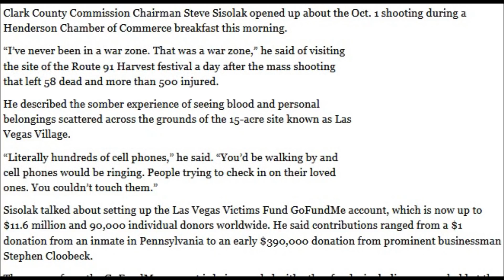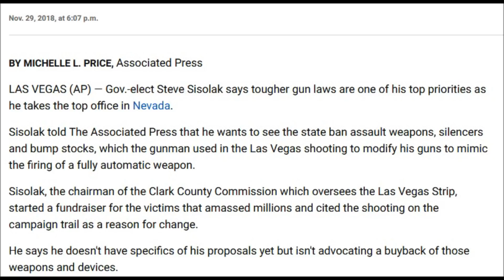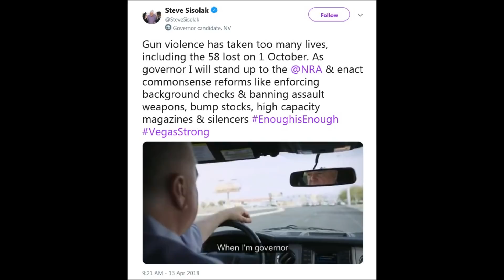Steve Sisolak took money from gun companies while campaigning against them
Exposed:  Steve Sisolak used the Las Vegas shooting to benefit financially, while banning bump stocks & becoming Governor of Nevada.

Listen to these democratic candidates go at it from earlier this year.  Steve Sisolak is now Governor of Nevada and is known around Las Vegas as “Shady Steve”.

View the link I pinned in the comments to learn more about this.

Backstory of the Las Vegas shooting:  Stephen Paddock busted out his 32nd floor Mandalay Bay suite windows and fired 1,100 rounds on a crowd of country music fans on October 1, 2017.  The event was the 4th annual Route 91 Harvest Festival held by Live Nation Entertainment.  Many controversies and conspiracies have been created around this event due to the FBI refusing to release any evidence.  Meanwhile MGM is profiting by selling the CCTV footage to media outlets.  The LVMPD was actually sued and ordered to release all their evidence pertaining to “1 October” by the Nevada Supreme Court.